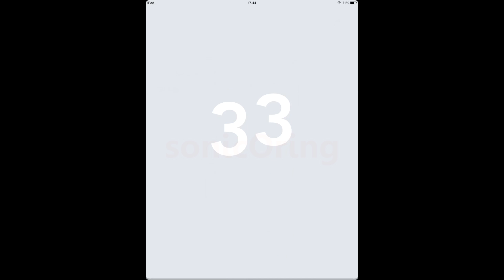Okay Level 33 Walkthrough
Okay Level 33 Walkthrough Guide for Okay? game solutions app by Philipp Stollenmayer available on iphone and android